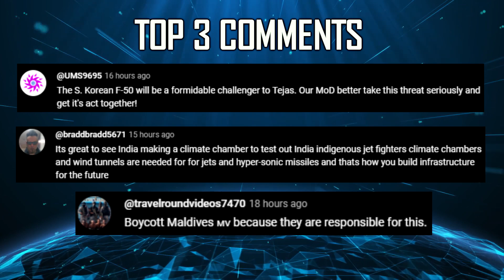Indian Defence Updates : Eurofighter Demo,Brahmos on P-75I,Zorawar Summer Trials,Godrej Aero Engine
🔴 FAST HEADLINES :
1. Bengaluru based Tonbo Imaging showcased its indigenous electro-optical products to the Indian Army's Training Command.
2. New Space Research & Technologies has chosen to partner with Forge for the  High Altitude Pseudo-Satellite
 3. Godrej Aerospace pioneers High Temperature Brazin Process in India for Aero Engine.
4. French Navy frigate makes port call to Kerala5. Zimbabwe buys 12 Super Mushak trainers from Pakistan.
6. DRDO to fabricate Injection Assembly and Flame Holder for Liquid Fuel Ramjet of STAR missile.
7. Maiden visit of Jordan Armed Forces Training Delegation to Southern Naval Command Kochi.
8. Three Indian navy ships on way for operational deployment in South China Sea.
9. BSF brings down 7 illegal Pakistani drones in last 24 hours along the borders

🔴 DETAILED UPDATES :
10. HLFT-42 Delay : IAF & HAL to finalise configuration & Engine.
11. No Brahmos SLCM in Project 75I ? only BrahmosNG.
12. Airbus takes aim at IAF's MTA & mrfa program.
13. L&T touts Record Breaking Speed of Indian Light Tank Development.